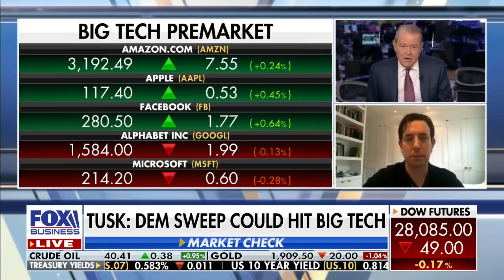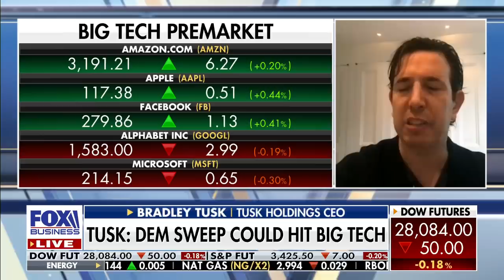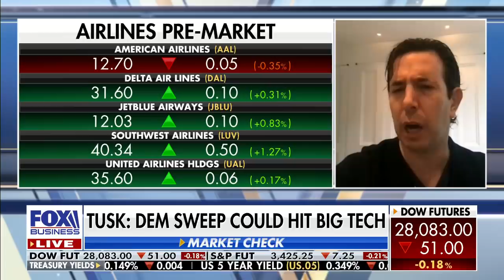Big Tech should be ‘very nervous’ about a Democrat sweep: Tusk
Tusk Holdings CEO and venture capitalist Bradley Tusk argues a Democrat sweep in the election would likely lead to antitrust, privacy and Section 230 issues for Big Tech.